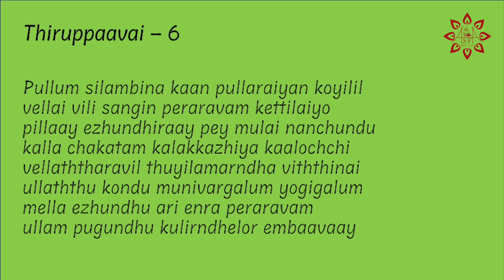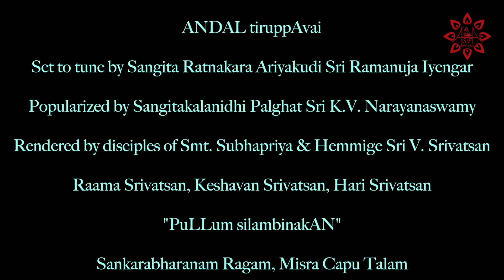Tiruppavai - Day 6 | Adi Sankara Fine Arts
Adi Sankara Fine Arts is proud to present a Tiruppavai series during the month of Margazhi. The verses are rendered by Raama Srivatsan, Keshavan Srivatsan, and Hari Srivatsan.